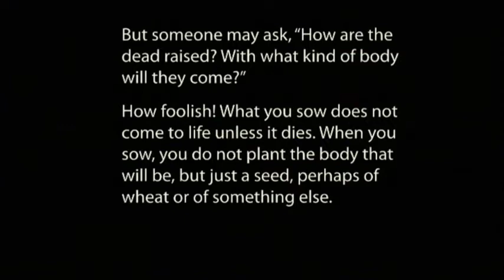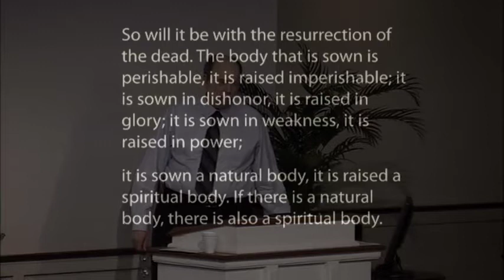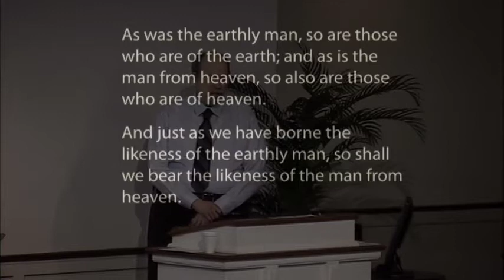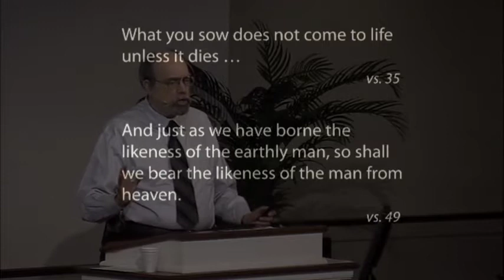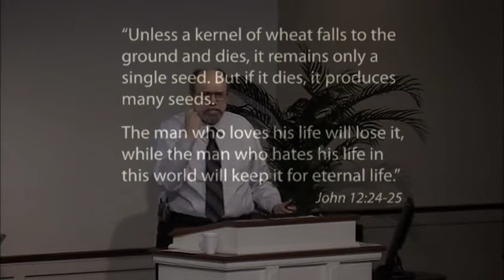The Likeness of the Man from Heaven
SPEP Services